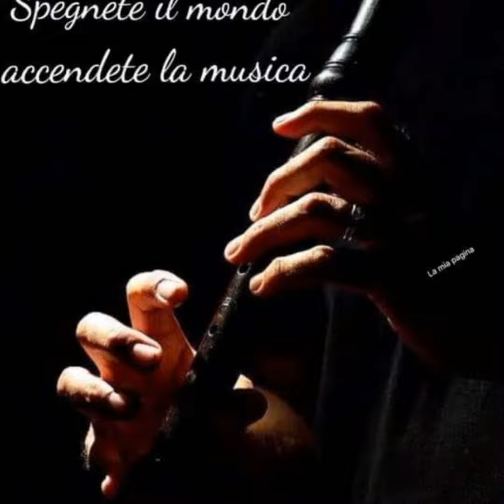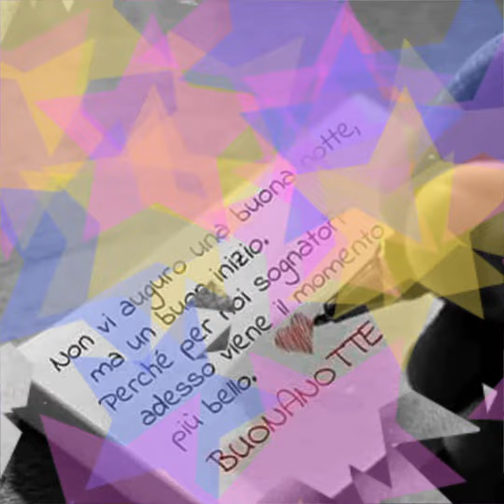Buonanotte😘🌷🎶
Mentre ti auguro la buonanotte, prego che i tuoi sogni sia colmi di sogni che ti ispirino a realizzare tutti i tuoi più grandi desideri. Sogni d'oro! Sono certo che tu sei la ragione per cui la luna e le stelle appaiono ogni notte. Ti auguro una notte piena di dolci sogni.😘🌷